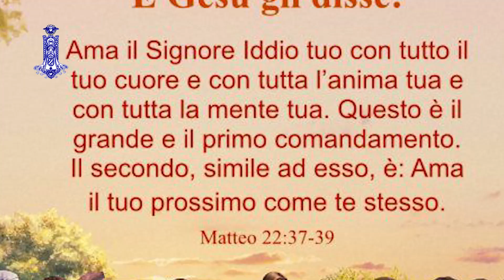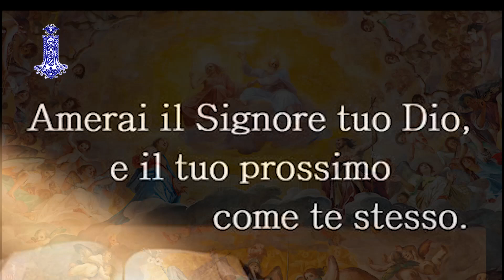20a Sett T O pari VENERDI